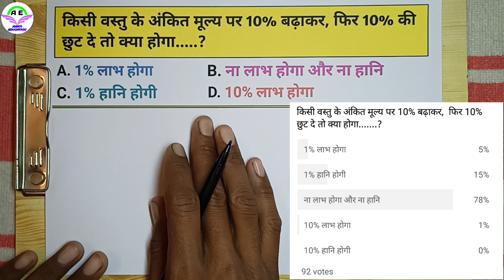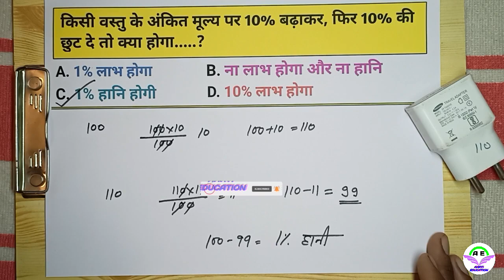कितना प्रतिशत लाभ या हानि होगी | profit and loss questions | aarti educaion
hello guys
i am paras and you are watching my channel "aarti education"

friends maine is video me kisi dukandar ya vikreta dwara kisi vastu ke ankit mulya ko 10% badhakar fir badhe huye ankit mulya par 10% ki chhut de to kitna pratishat labh ya hani hoti hai,
maine es sawal ko bahut hi saralata se samjhaya hai ki is prakar ke sawalo ko badi saralata se kiya ja sakta hai,,

and last so guys this video is helpfull for you